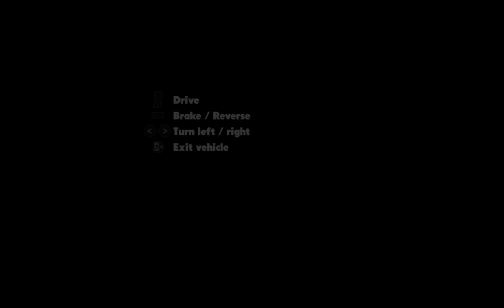Off Rhe Road HD - Defender - Army Plays